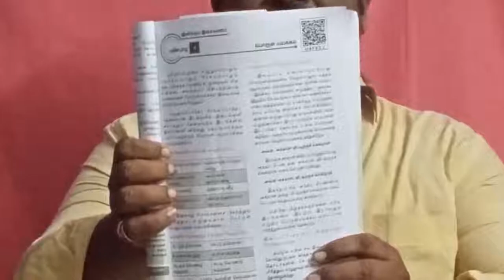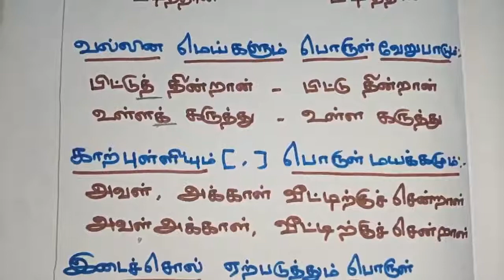இயல் 3 பொருள் மயக்கம் 12 ஆம் வகுப்பு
இந்த பதிவு 12ஆம் வகுப்பு பயிலும் மாணவர்களுக்கு உரியது!

12ஆம் வகுப்பு தமிழ் பாடத்தில் இயல்3
இலக்கணப் பகுதியில் பொருள் மயக்கம் என்ற பகுதி விளக்கப்பட்டுள்ளது!

தமிழ் மொழியைப் பிழையின்றி எழுதவும் படிக்கவும் பேசவும் உதவும்
வழிமுறைகளை விளக்குகிறது!